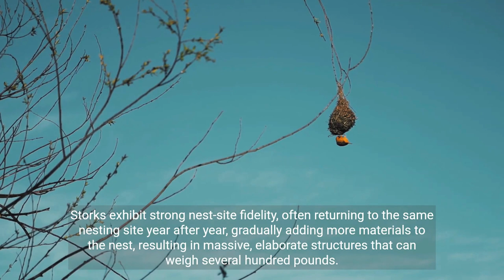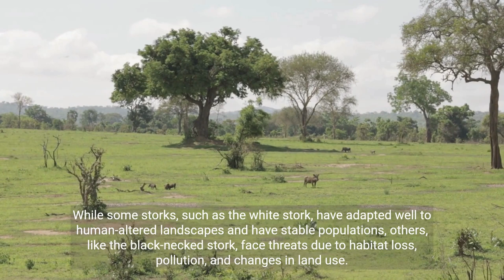"Unveiling the Myths and Reality: The Truth Behind Storks and Their Ecological Significance"